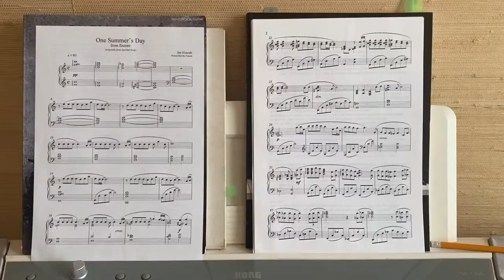SILENT VLOG I Walk, Food and Peaceful Park I 산책, 음식, 평화로운 공원